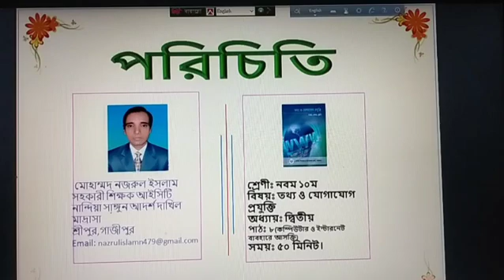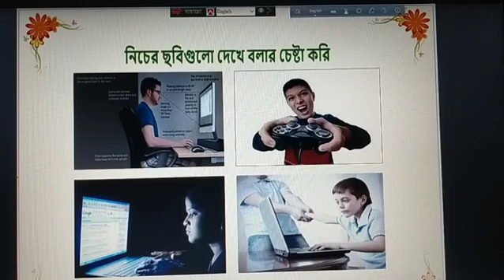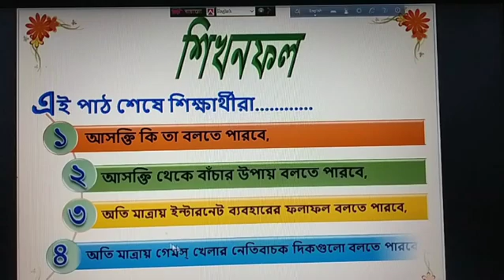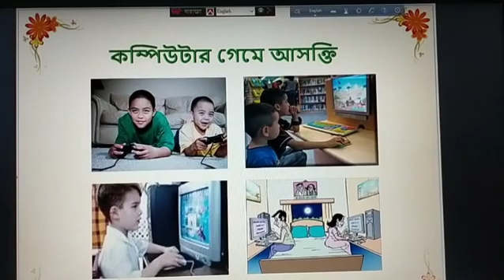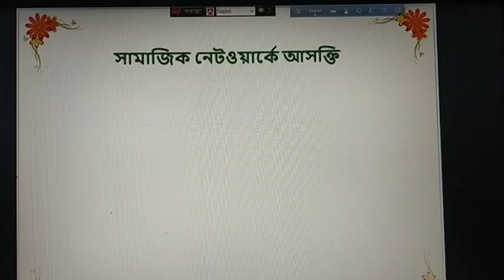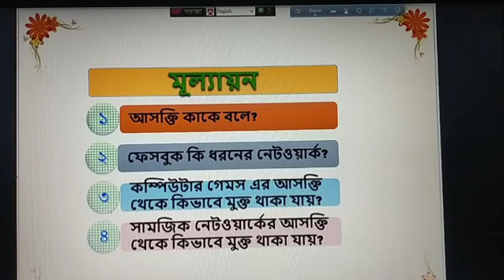অনলাইন ক্লাস মোঃ নজরুল ইসলাম সহকারী শিক্ষক আইসিটি বিষয়ঃ তথ্য ও যোগাযোগ প্রযুক্তিশ্রেণিঃ ১০ম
অনলাইন ক্লাস
মোঃ নজরুল ইসলাম
সহকারী শিক্ষক আইসিটি
নান্দিয়া সাঙ্গুন আদর্শ দাখিল মাদ্রাসা
বিষয়ঃ তথ্য ও যোগাযোগ প্রযুক্তি
শ্রেণিঃ ১০ম